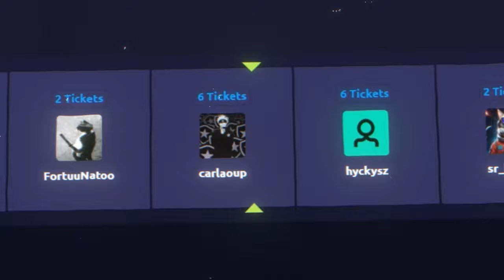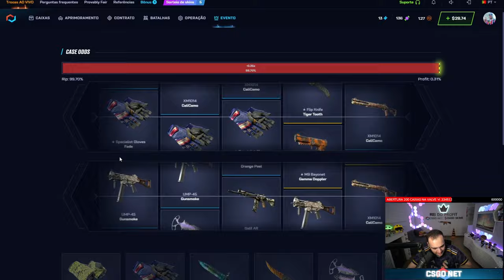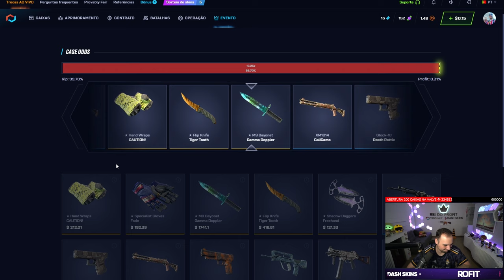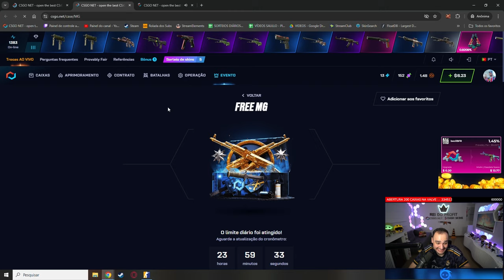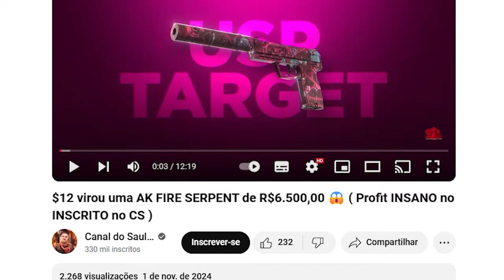Ganhei uma BAIONETA 'BLUE GEM' para um INSCRITO? 💎 ( CS:2 Case Unboxing )